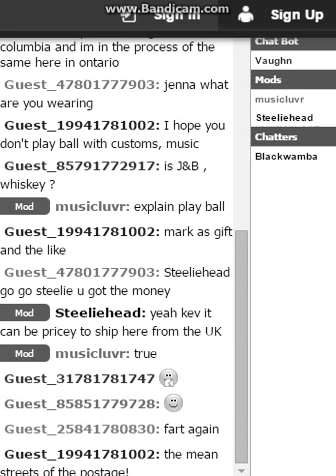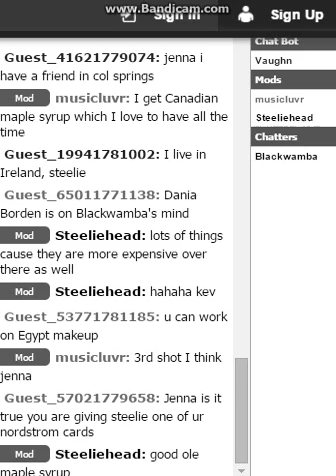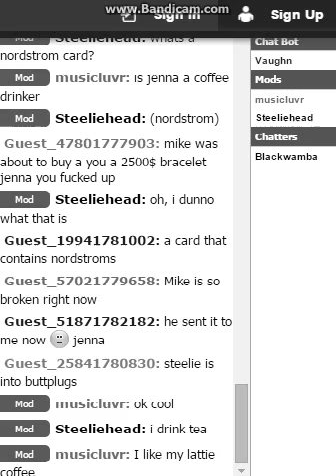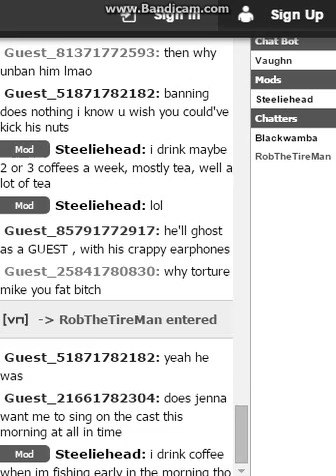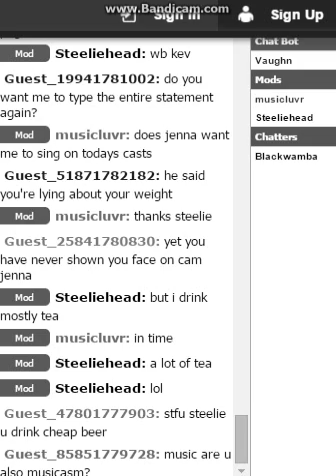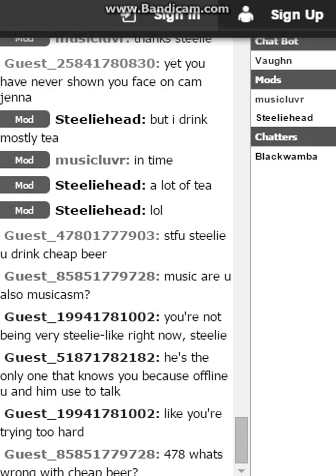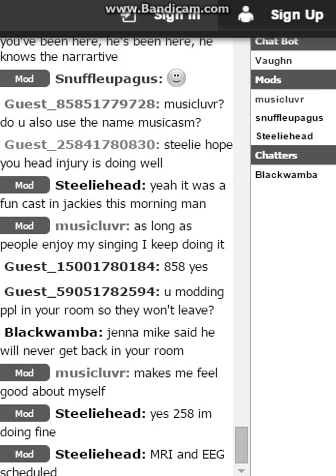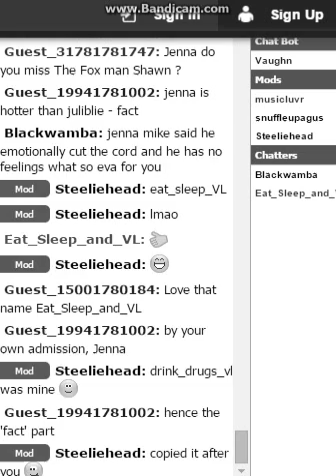UnBan 0GMike Thankz